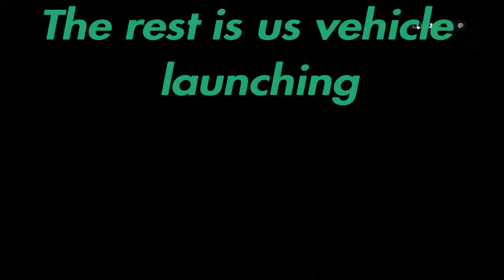Battlefield 4 car launches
Battlefield 4 vehicle launching and mortar fun